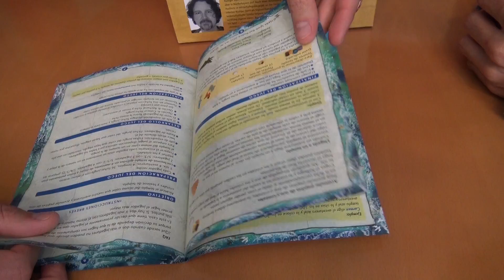Karuba: Unboxing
¡Nos vamos a la caza del tesoro! Abrimos la caja de este sencillo juego que permite jugar a todos a la vez.